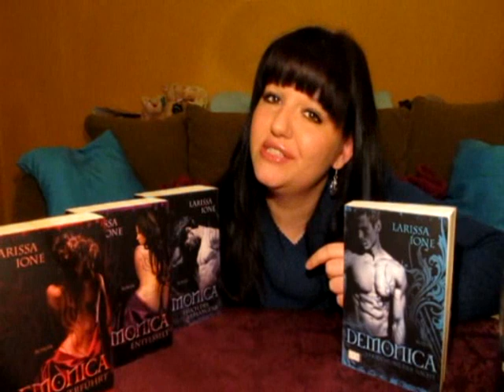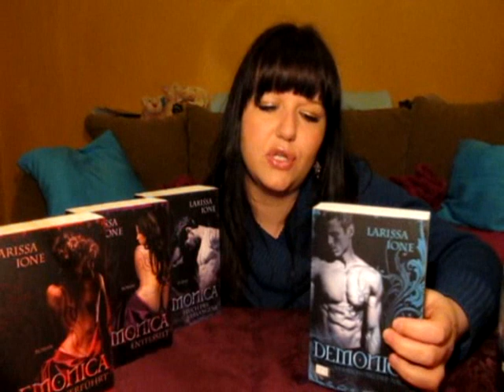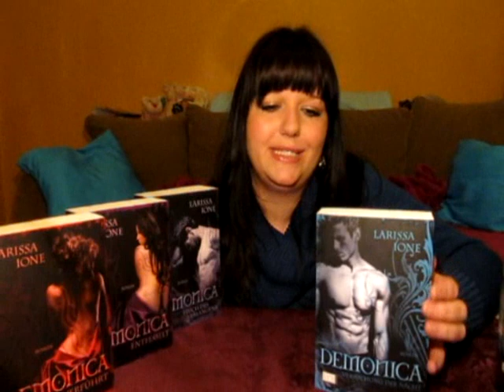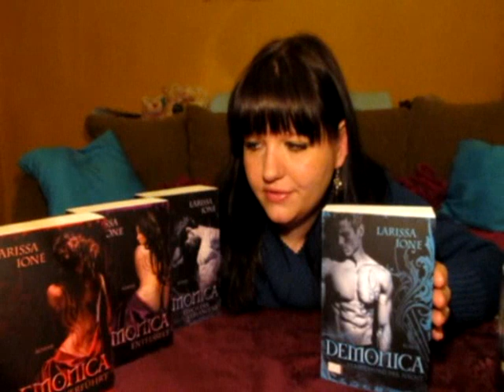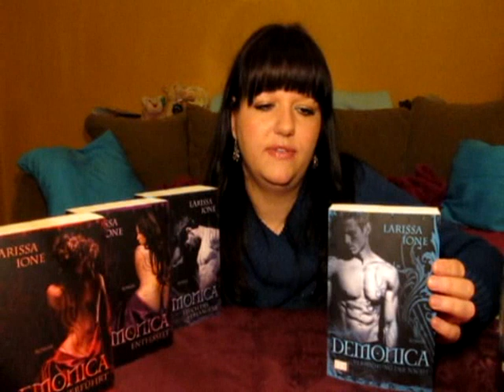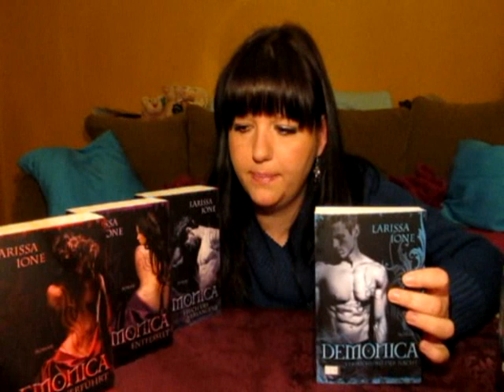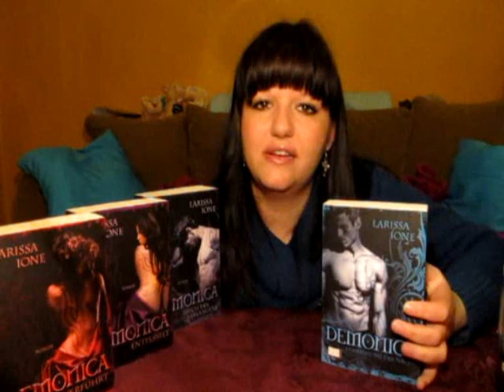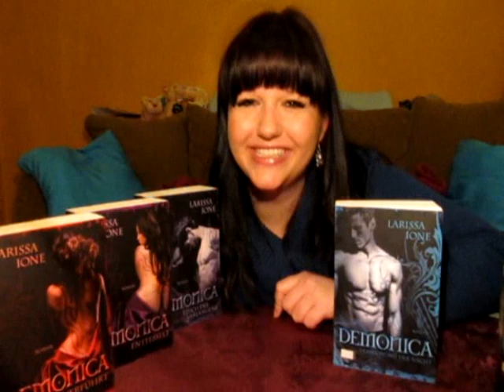Larissa Ione - Versuchung der Nacht [Rezension] & Lesung von Larissa Ione auf der LLC 2012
Hallöchen,

heute stelle ich euch den vierten Band der Demonica Reihe von Larissa Ione vor. Die schriftliche Rezension findet ihr hier auf unserem Blog:

Viel Spaß mit Larissa! Alle weiteren Rezensionen zu der Demonica Reihe findet ihr auf meinem Kanal.

Alles Liebe, eure Janine